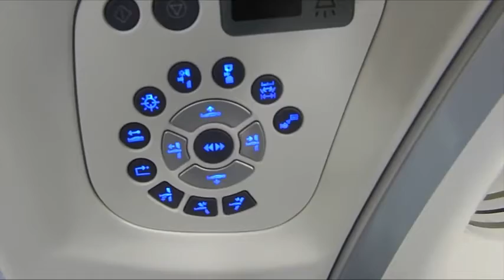Телеканал Амурск -Жители края смогут пройти обследование на новом 16-срезовом компьютерном томографе